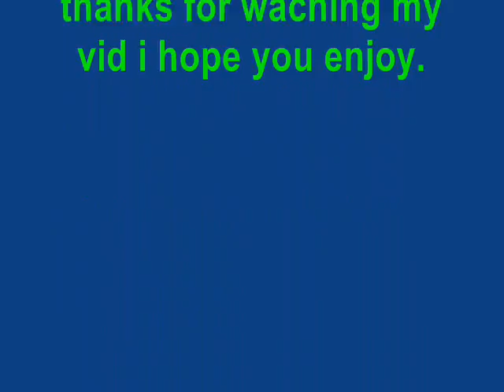Techno Mix.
Techno mix 1#